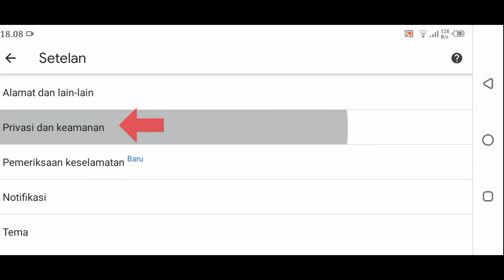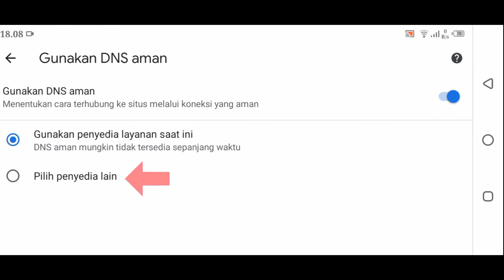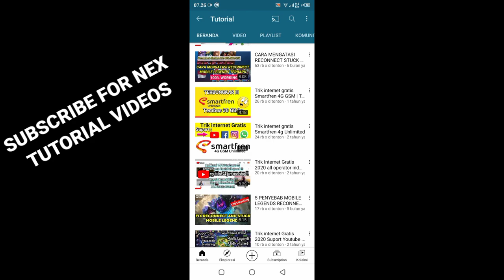CARA MENGGANTI DNS GOOGLE CHROME DI ANDROID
TUTORIAL MUDAH CARA MENGUBAH DNS GOOGLE CHROME DI ANDROID

Cara mengganti dns di aplikasi google chrome
cara ini sudah di tes dan 100% berhasil untuk mengubah dns google chrome di android.